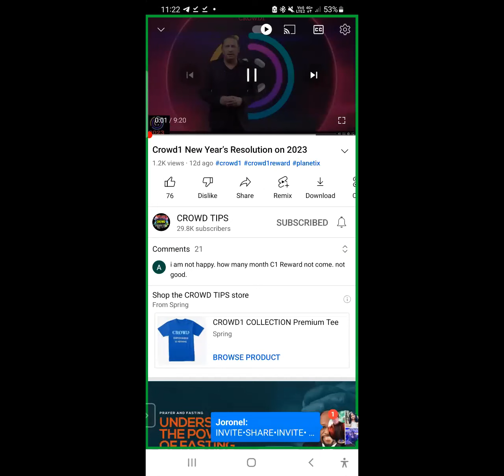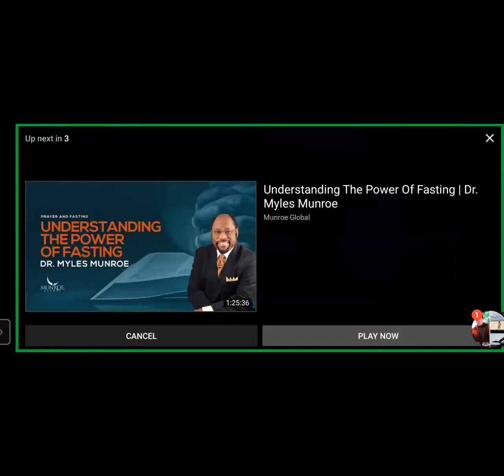2023 THE BEST YEAR FOR CROWD1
CROWD1 FOUNDER SIR JONAS ERIC WERNER